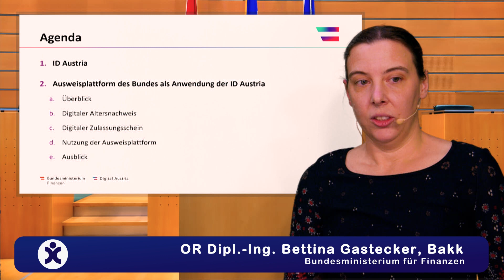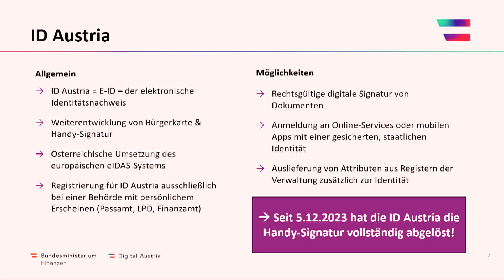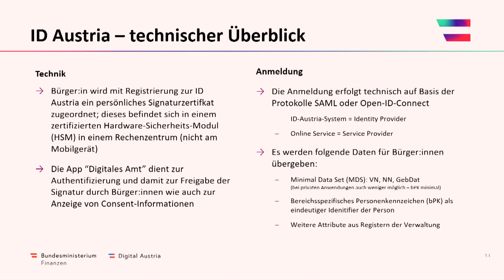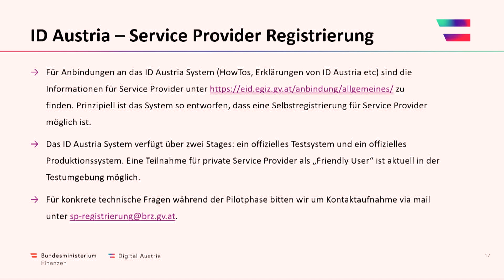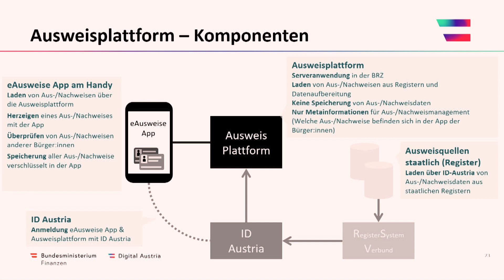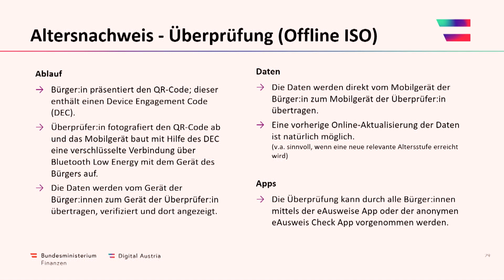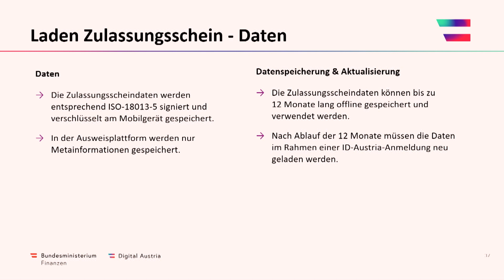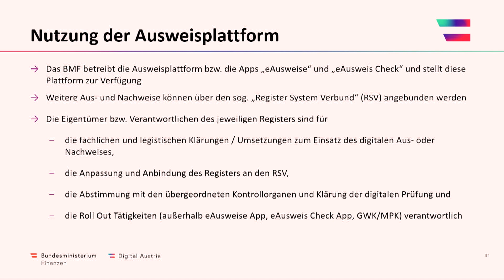Ing. Bettina Gastecker, Bakk (Bundesministerium für Finanzen)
Sicher. Digital. Persönlich. Die ID Austria und Ihre Anwendungen. OR Dipl.-Ing. Bettina Gastecker, Bakk (Bundesministerium für Finanzen)